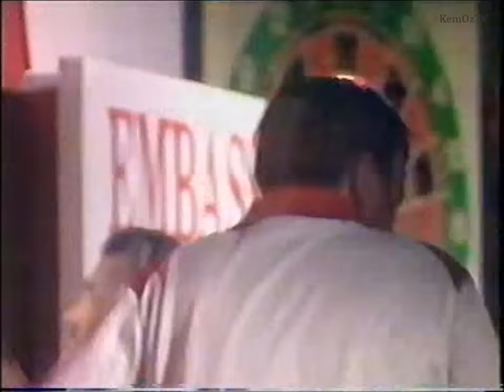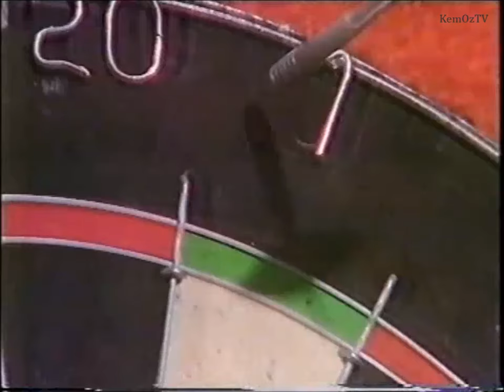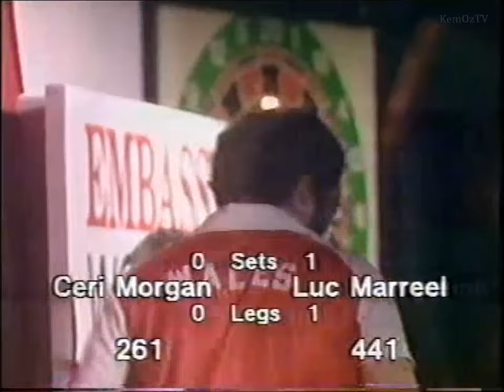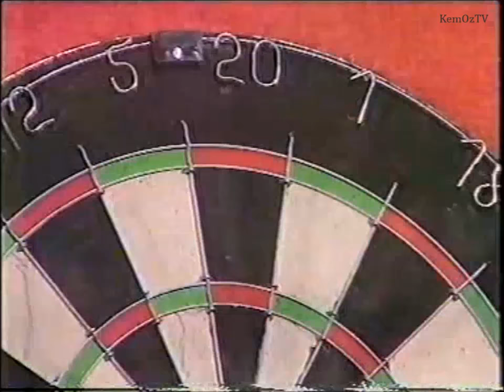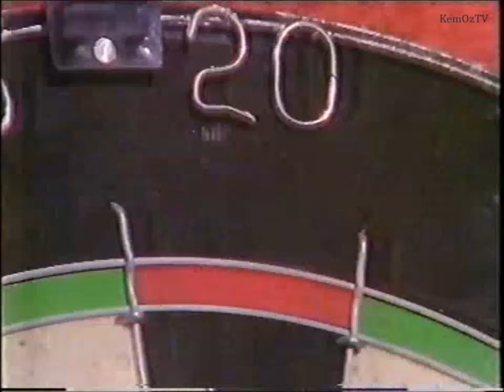Luc Marreel vs Ceri Morgan 1983 World Darts Championship Round 1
Cult first round match between Luc Marreel and Ceri Morgan.